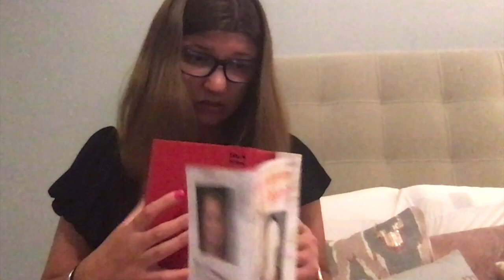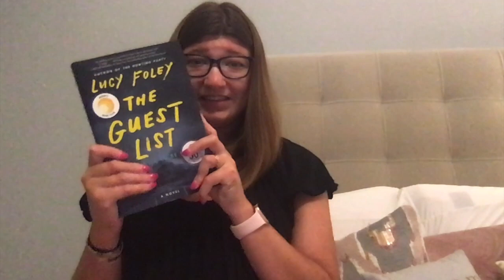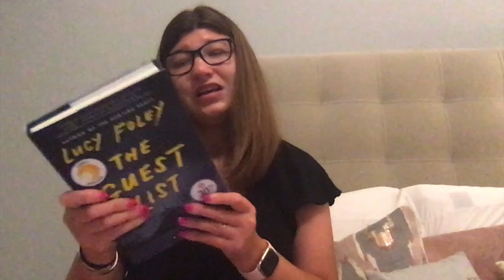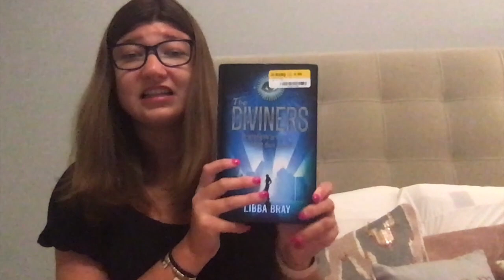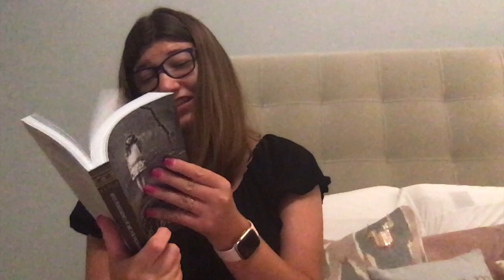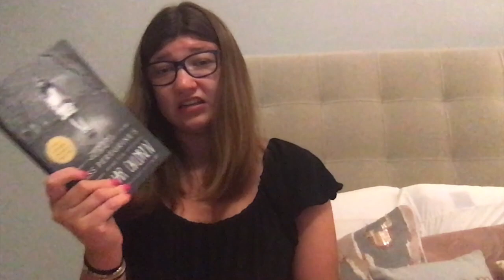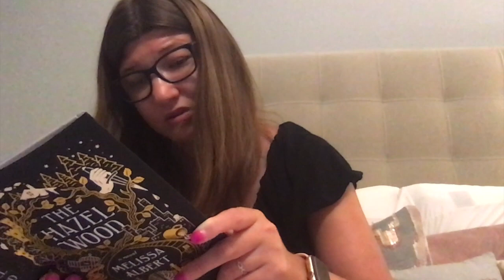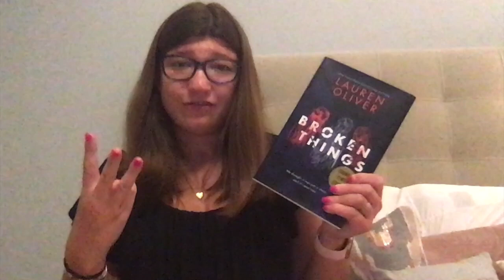What I Want To Read In Fall 2020!!!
This video is about What I Want To Read In Fall 2020!!!

Hi guys!!! I wanted to show you all on what I want to read This Fall!! I hope that I can read all of these books or at least most of them!!! I can't wait to read these books when I can!!!

XOXO~Creative Jewels!!!